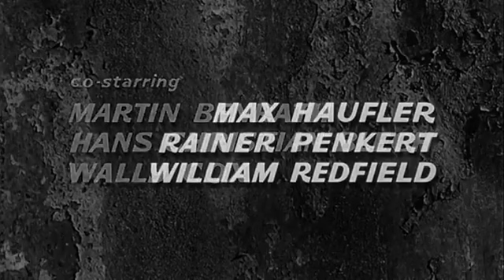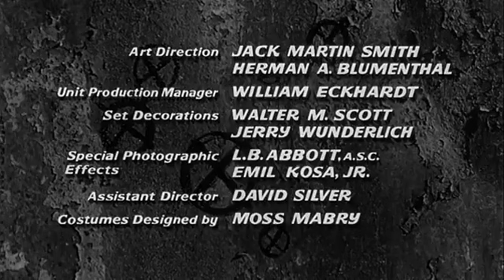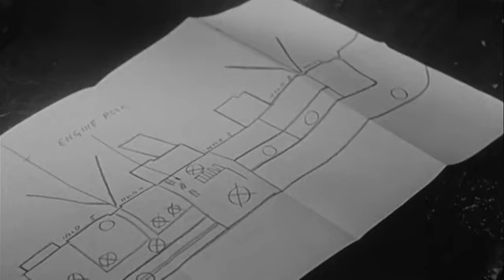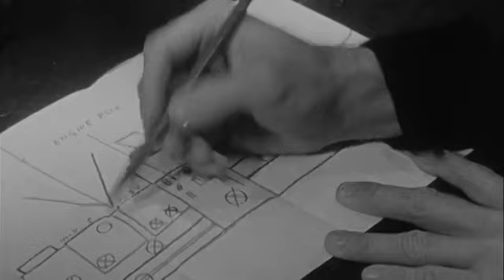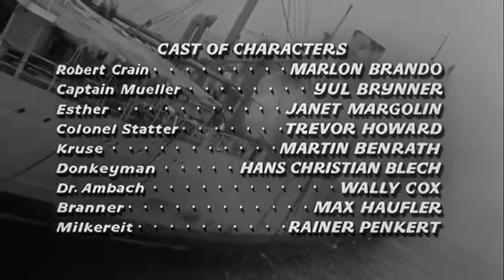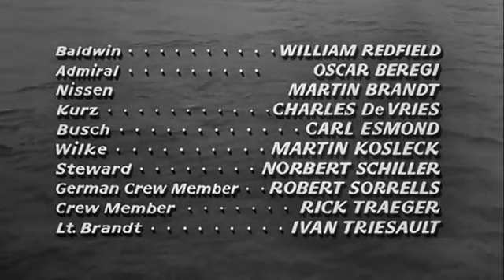Morituri (1965) Teljes film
"Ave Caesar, morituri te salutant!", azaz "Üdv, Caesar, a halálba menők köszöntenek!" - ezek voltak az ókorban a kilátástalan harci feladatra induló katonák utolsó szavai. A küldetés most hasonlóan reménytelen. A célpont: egy, a második világháborús Japánból Németországba tartó hajó. A kulcsfontosságú rakomány a háború folytatásához nélkülözhetetlen alapanyag, a gumi. A brit hírszerzés emberének a döntő pillanatban meg kell akadályoznia a hajó felrobbanását.

Rendezte: Bernhard Wicki

Szereplők: Marlon Brando, Yul Brynner